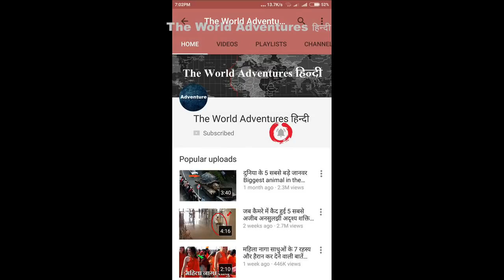मौत भी इन 5 लोगों का कुछ नहीं बिगाड़ सकती 5 People Who Survived The Impossible